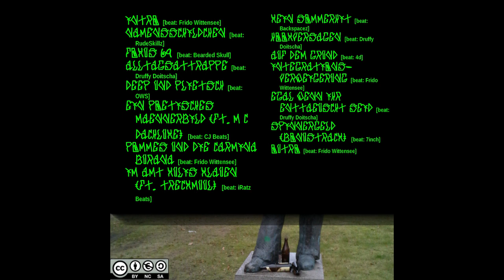Grünis69 - Integrationsverweigerung [Beat: Frido Wittensee] (Track 12)